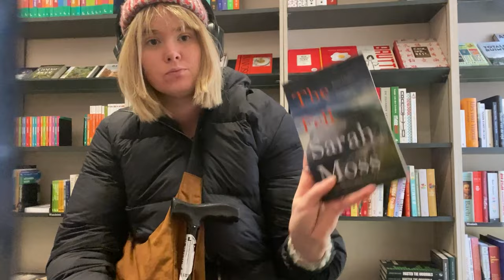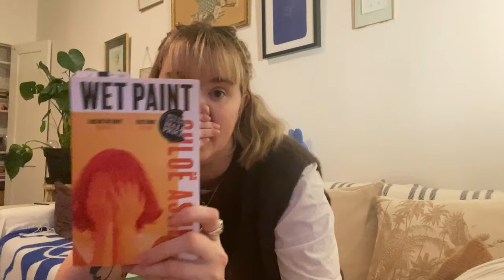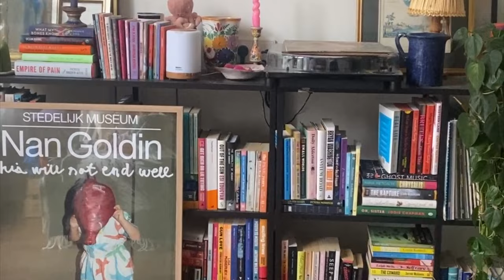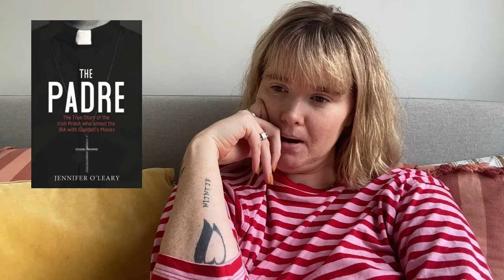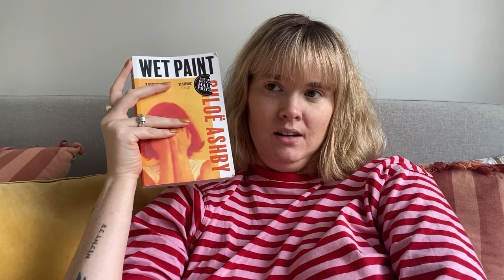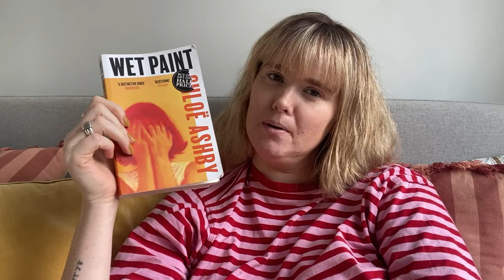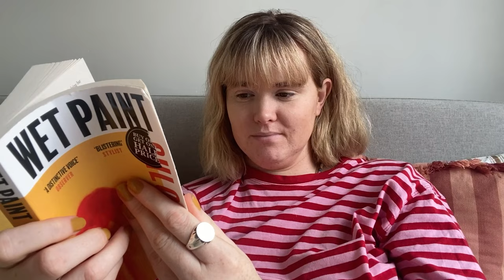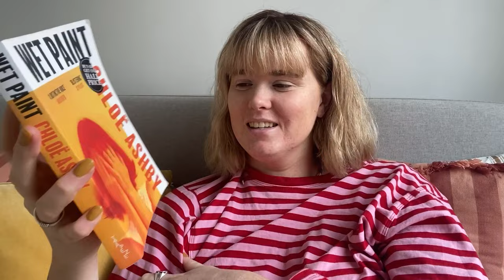Reading & knitting vlog | literary fiction and irish non fiction | life in Amsterdam